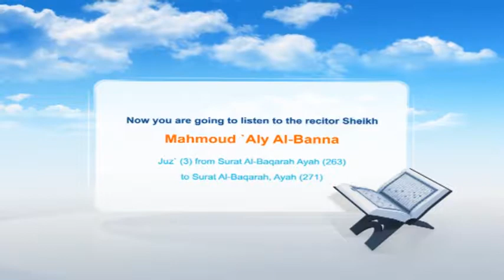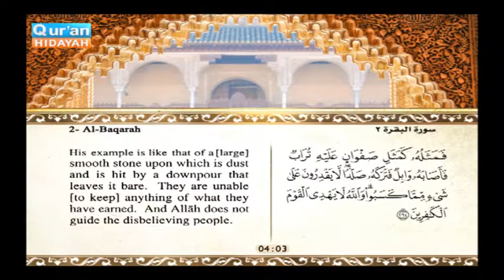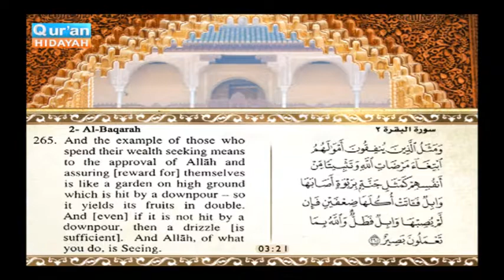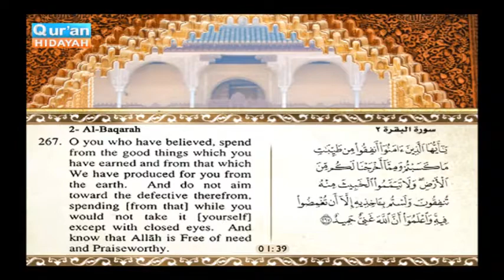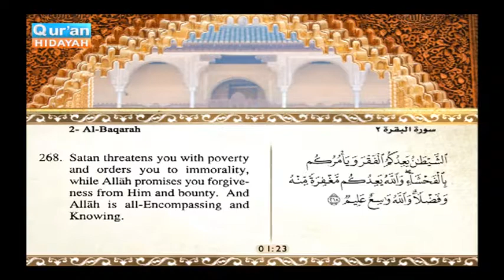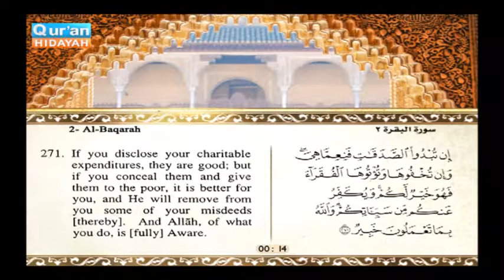Surah Al Baqarah, and from verse 263 to verse 271